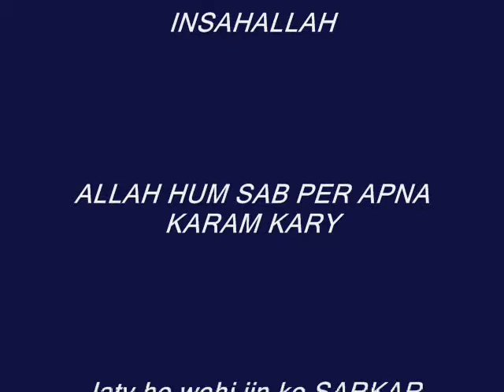lover group bindawood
visit of madina pk naat